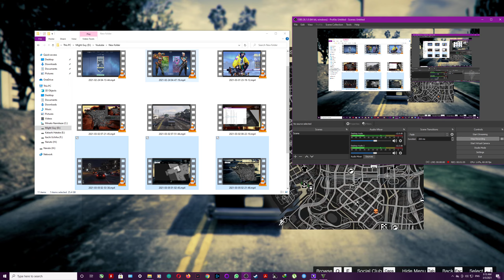GTA 5 Tamil CGB Gaming- Side Missions Walkthrough #18 (Exercising Demons- Michael) {Charath}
Gpay/ Phonepe: 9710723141 Played and Voiced by: Charath Ryuzaki

This video includes side mission done on a system with the specifications as follows:
GPU- Nvidia Geforce GTX 1080 Ti, Aorus Xtreme
PSU- Corsair 650 watts
RAM- Corsair vengeance LPX- 2400mhz- ddr4- 16gb
Motherboard- Z270X- Ultra Gaming
Air cooled by ANT ESPORTS ICE- C612

The game's development began soon after Grand Theft Auto IV's release and was shared between many of Rockstar's studios worldwide. The development team drew influence from many of their previous projects such as Red Dead Redemption and Max Payne 3 and designed the game around three lead protagonists to innovate on the core structure of its predecessors. Much of the development work constituted the open world's creation, and several team members conducted field research around California to capture footage for the design team. The game's soundtrack features an original score composed by a team of producers who collaborated over several years. It was released in September 2013 for the PlayStation 3 and Xbox 360, in November 2014 for the PlayStation 4 and Xbox One, and April 2015 for Microsoft Windows. PlayStation 5 and Xbox Series X/S versions are scheduled to release in late 2021.